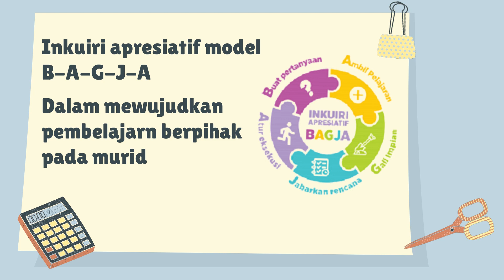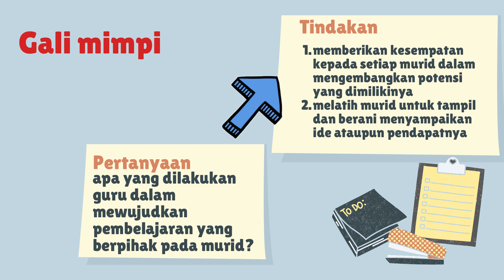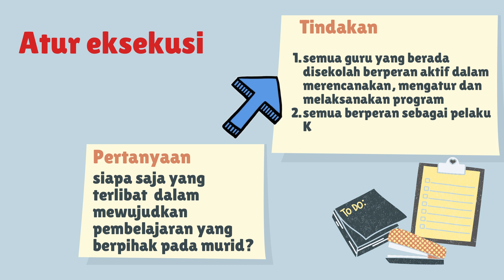1.3.a.7.1 demostrasi kontektual-menerapkan inquiri apresiatif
Calon Guru Penggerak akan ditantang untuk menjalankan model manajemen perubahan Inkuiri Apresiatif BAGJA secara nyata. Setelah Anda membuat rekomendasi perubahan berdasarkan tahapan B-A-G-J-A.